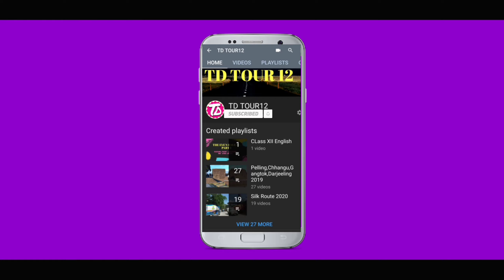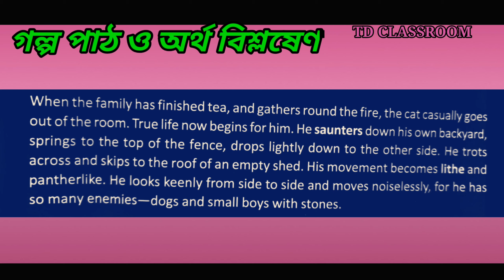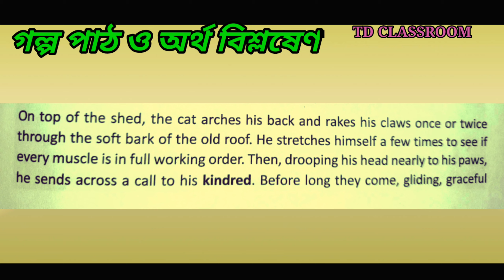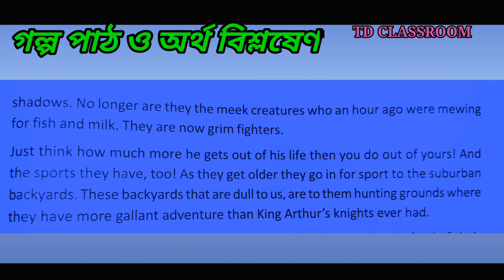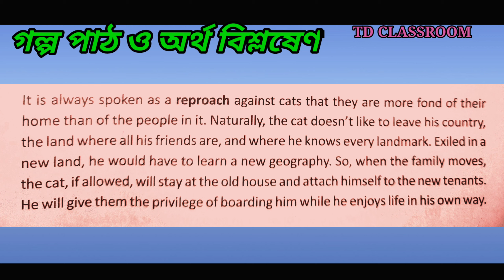"The Cat"-by Andrew Barton Paterson,Unit 3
There is a discussion on the story,"The Cat"and also are some word notes,and questions in the video

আরো কিছু ভিডিওর লিংক নিচে দেওয়া হল-